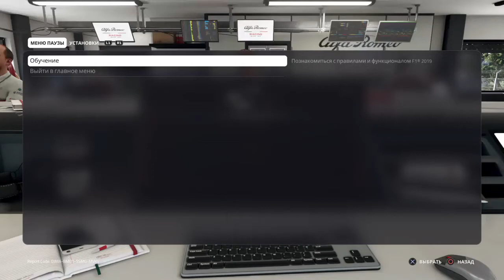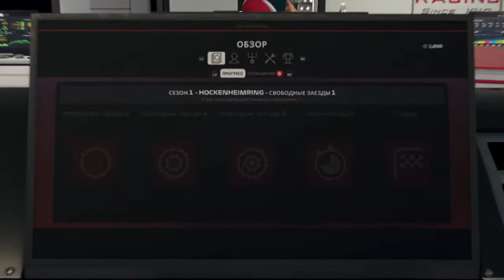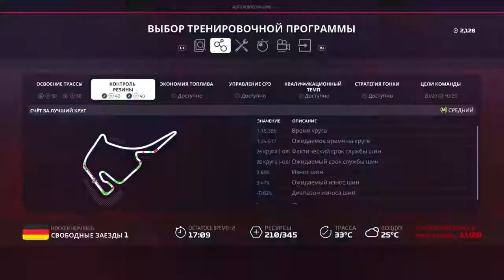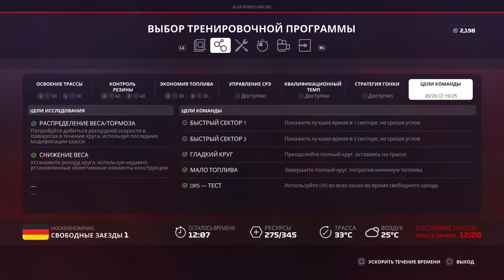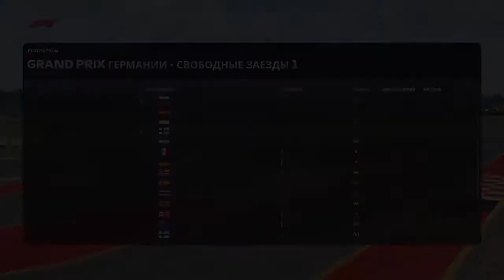F1® 2019 Career Mode. 1 Practice Grand Prix von Deutschland